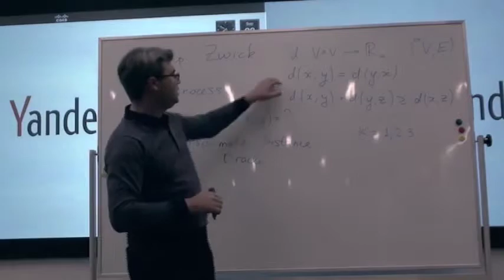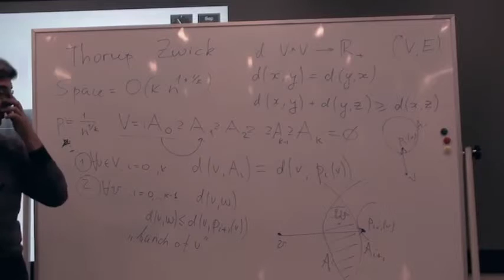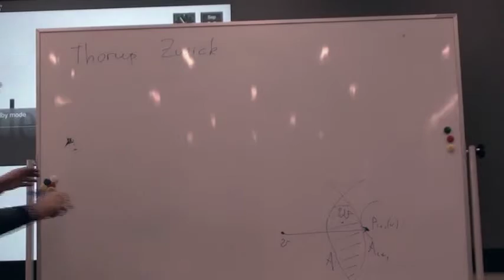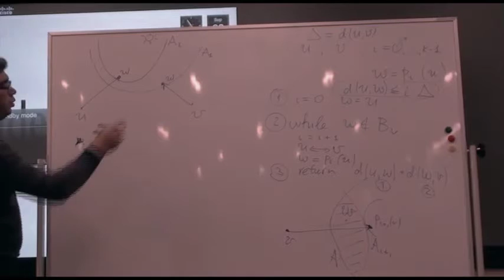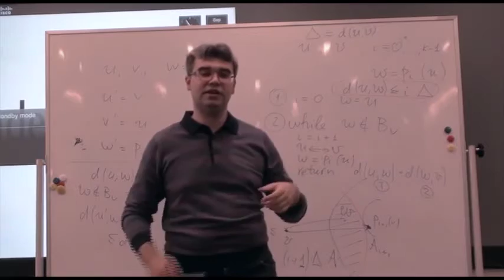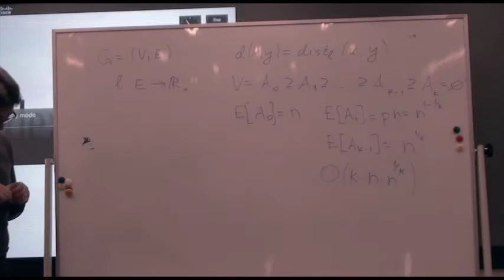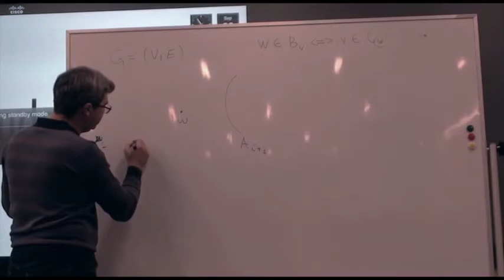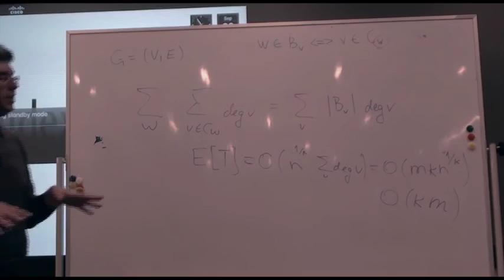Оракулы расстояний Торупа-Цвига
Мы постараемся разобрать широко известную в определенных кругах статью "Approximate distance oracles" M. Thorup и U. Zwick.

В данной работе изучается следующая вполне практическая задача: задано метрическое пространство на n элементах, требуется выполнить некоторую предобработку и построить компактную структуру данных с тем, чтобы эффективно отвечать на вопросы от расстояниях между парами элементов с некоторой небольшой мультипликативной погрешностью.

Конечно, можно было бы на стадии предобработки собрать всю информацию о попарных расстояниях и сохранить ее в виде матрицы n на n, но такой способ не будет эффективен по памяти.